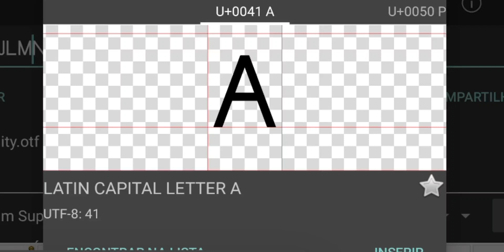calinsacus artistic alphabet